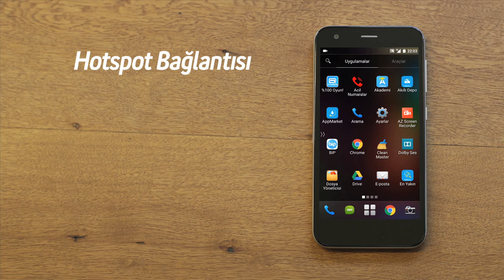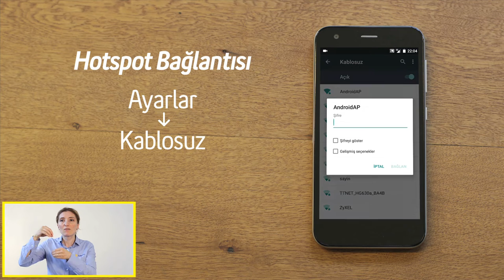Turkcell T60 ile İnternete Nasıl Bağlanılır?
Turkcell teknoloji danışmanınız, Turkcell T60 sahiplerinin telefonları ile internete nasıl bağlanacaklarını anlatıyor.